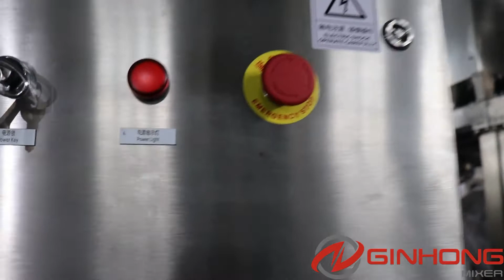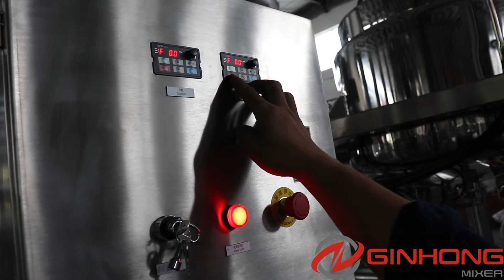LZ-1500 open dual shaft mixer for making cosmetic cream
Our worker is testing the performance of LZ-1500L open dual shaft mixer in the video. This mixer will be used to make cosmetic cream for a Philippine customer who also bought a LZ-500 double shaft mixer.

This machine is made of a manufacturing vessel, 7.5kw anchor agitator,11kw dispersers and electrical control cabinet. The anchor agitator with sweepers rotates counter clockwise, and two dispersers in one shaft rotate clockwise. For the two contra rotating forces, all the ingredients can be mixed and homogenized thoroughly and easily to obtain fine particles. The independent control panel is fixed on the wall beside this 1500L kettle for convenient access and operation.

The mixing vessel is made of a single layer stainless steel plate. The single layer vessel is generally suitable for mixing, reacting and storing materials. If customers need to heat or cool the ingredients in the vessel, then multi-layer vessel is a great option for you. Ginhong is a professional manufacturer of stainless steel tanks, vavrious kettles can be customized strictly according to production process characteristics.

What is open dual shaft mixer without hydraulics?

LZ open dual shaft mixer without hydraulics, also called dual shaft mixer, is a multi functional mixer machine for the production of viscous pastes and suspensions in the cosmetic, pharmaceutical, food and chemical industries. It’s quite suitable for making different pastes in chemical industry.

What is open dual shaft mixer without hydraulics made of?

LZ open dual shaft mixer is generally made of vacuum mixing tank, vacuum system, hydraulic lifting system, heating and cooling system, temperature control system, electrical control panel etc.

The mixing tank combines in a single vessel one low speed anchor agitator and one high speed dispersers or batch mixers or combination of disperser and homogenizer.

Normally, this agitator is top installed at the center of the vessel for slow speed mixing and the high speed dispersers or top entry batch homogenizers are installed in the room between the shaft and outside wings of the anchor mixer.

How does open dual shaft mixer machine without hydraulics work?

During the mixing operation, the anchor agitator rotates clockwise slowly. With the attached Teflon blades, the materials are scraped off the vessel wall and move upwards so they won’t always stick to the wall and burn.

The high speed disperser is driven by ABB or Siemens motor and rotates at the speed of 1400rpm producing strong high shear force. The disperser is even capable of shearing rubber chips, etc rapidly to shorten the dissolving time significantly.

Disperser is also replaceable with batch homogenizer for dissolving, homogenizing, and emulsifying.

Due to the two opposite forces by anchor agitator and disperser, the paste rolls over the vessel from top to bottom and back to top repeatedly. When the paste is completely mixed, the heat from the jacket is quickly transferred to every part through the inside wall.

You can get in touch with us to know more about LZ-1500 open dual shaft mixer.

WeChat: lukewhb